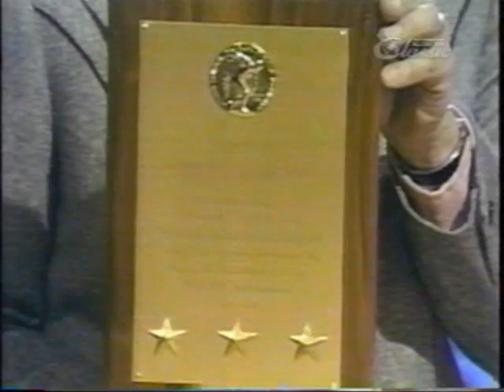Sports Challenge (Chiefs vs. Dolphins, 1972)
The Kansas City Chiefs take on the challenge of the AFC Champion Miami Dolphins.